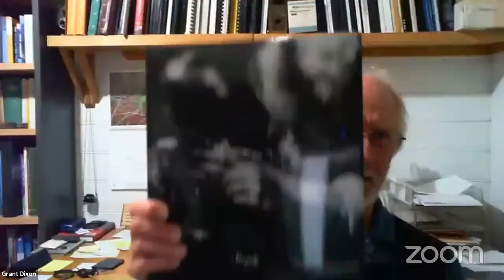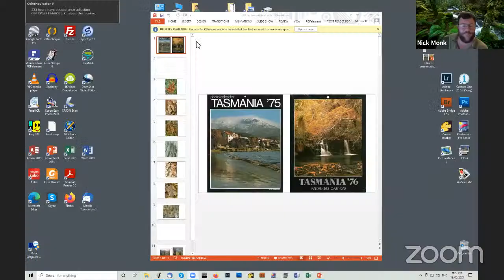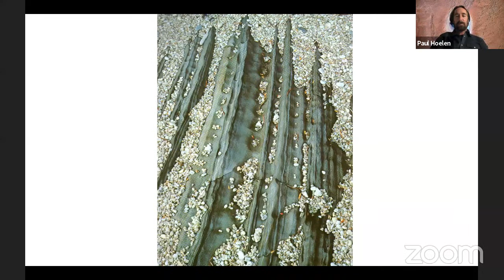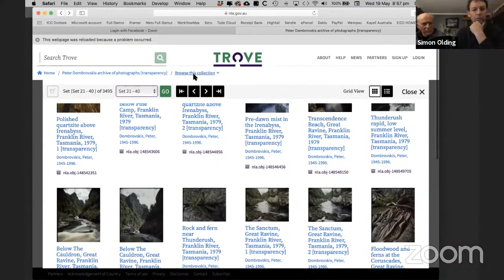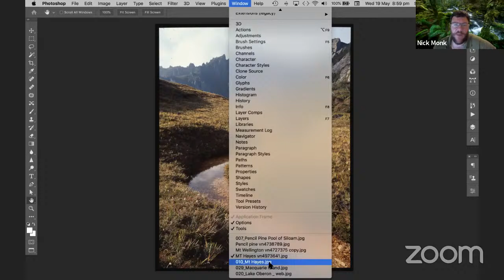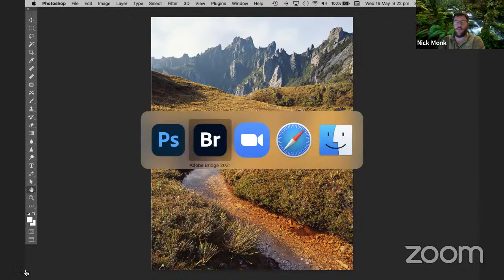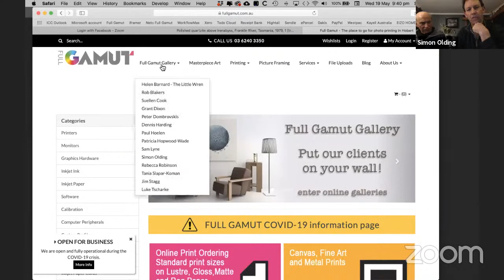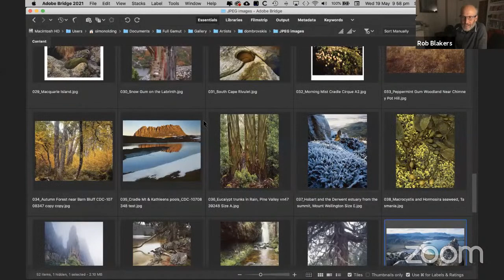Episode 50: Legacy of Peter Dombrovskis with Olding, Dixon, Blakers & Bell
Talking Landscape Photography: 50th show special!

“I do what I do best, which is bring back images of the wilderness, and hopefully contribute – in my way – to people’s appreciation of what they stand to lose.” Peter Dombrovskis.

Peter Dombrovskis is widely recognised as Australia’s finest exponent of landscape photography, and indeed one of the world’s greats. Peter’s large format colour film images are evocative, indeed mesmerising. They are images you don’t just look at; you feel them, and escape into them.

Peter’s legacy expands far beyond the images though. He was a conservationist, and the impact of his images on the psyche of the masses cannot be overstated. With his work he influenced the politics of development and conservation in Tasmania, and he influenced would-be decision-makers to step forward and be heard. He influenced many to follow in his pioneering footsteps in their own image-making and conservation contributions, in small ways and in large. He influenced ordinary people to speak out, to march, and to become voices for wilderness.

Peter published two books prior to his untimely death in 1996 and was working on his third at the time. Five books of his work have been published since his passing, and his calendars, a large part of his image legacy, were published from 1972 (Tasmania ‘73) until the final one in 2009. Peter’s publishing legacy was made possible by the dedication of Peter’s wife, Liz, and a small team.

Peter was a humble and quietly spoken man who let his life’s work talk on his behalf. In 2003 he was posthumously inducted into the International Photography Hall of Fame – the only Australian to have been honoured in this way.

For our 50th show special we will be discussing Peter’s legacy – his images, his influence, and his conservation. Paul, Luke and Nick are honoured to be joined by Chris Bell, Rob Blakers, Simon Olding and Grant Dixon to give their insight into Peter, his work, and his legacy.
We are grateful for the permission of Liz Dombrovskis to show Peter’s work and thank her for her ongoing support of conservation and photography in Tasmania.

We would also like to take this opportunity to thank our audience and many guests for their support getting to our 50th show!
“When you go out there, you don’t get away from it all. You get back to it all. You come home to what’s important.” Peter Dombrovskis